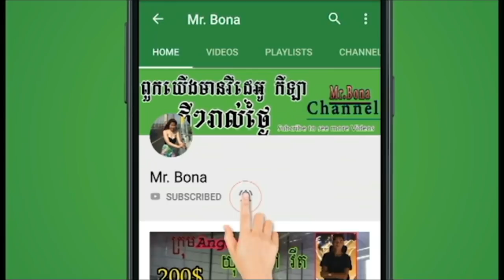គូរថ្មីវាយ30មុឺន គីប10មករា (មេរ)​ vs គីប ពេទ្យ,ក្តាប់ 3=3, Auguet 02/08/2018